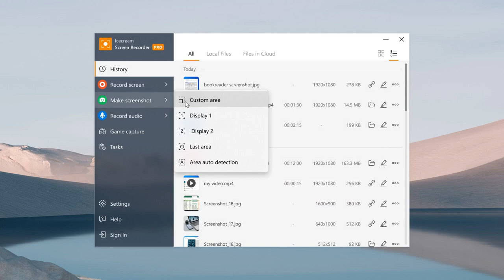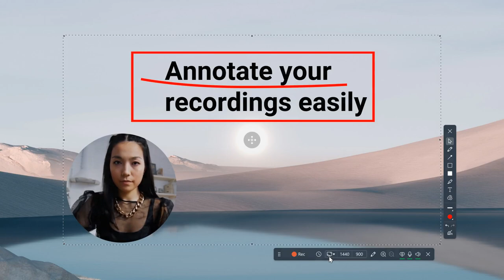Icecream Screen Recorder 7 0 Presentation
Meet Icecream Screen Recorder 7.0! The brand new look of a popular screen capture software for Windows.